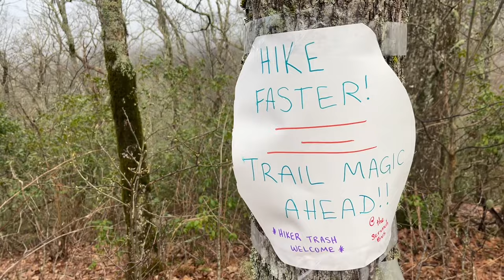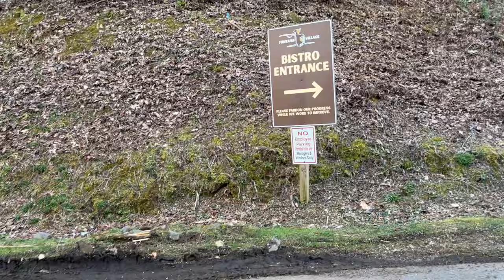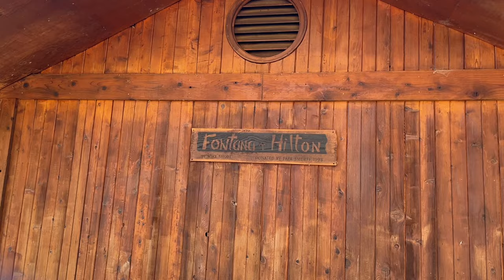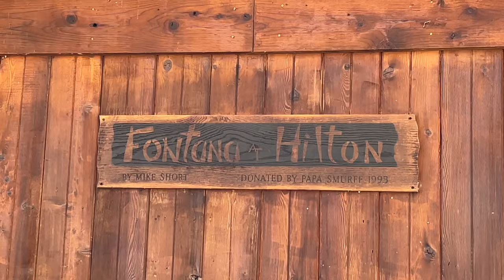The Great Smoky Mountains National Park! | Appalachian Trail Week 3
Clingman’s Dome sunrise timelapse video credit to my friend Dive In!

3.75 miles is the average distance someone in a developing community has to walk to collect water. I’m raising awareness for the global water crisis by walking 2,190+ miles!

If you can, please consider donating to help end the global water crisis. Only $25 gives one person clean, safe drinking water for LIFE!

If you can’t donate, please help bring awareness by educating others about the water crisis.

If you want to join me by hiking and creating your own fundraiser, follow the link below to make your own fundraising page!

Thank you, you are a WORLD CHANGER!

If you want to be a trail angel to me on the trail, linked below is a form to collect your information!

👇MY GEAR LINKS👇
*note some styles may be different than my specific item
BIG 3 + EXTRAS